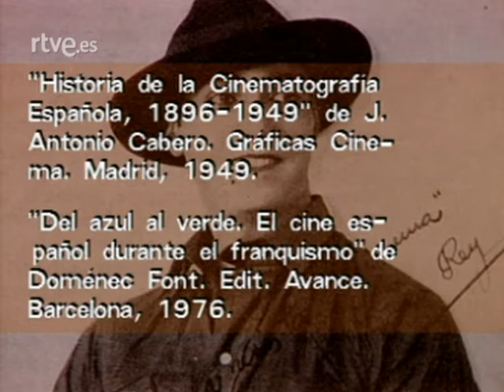Qué grande es el cine: Carmen, la de Triana (parte 6)